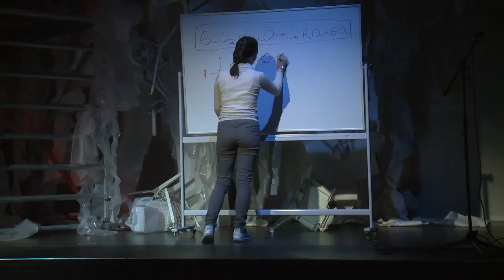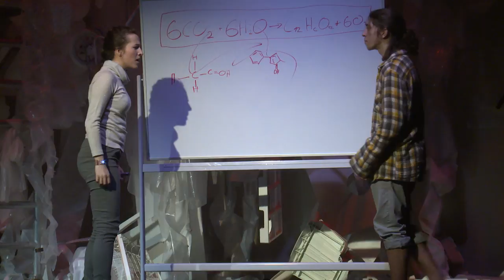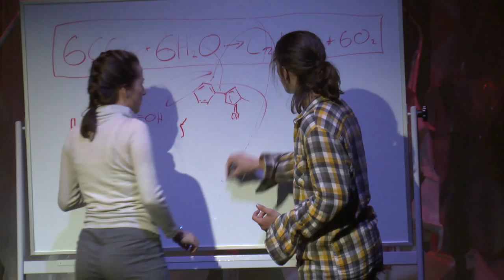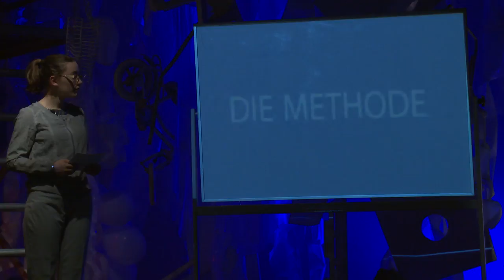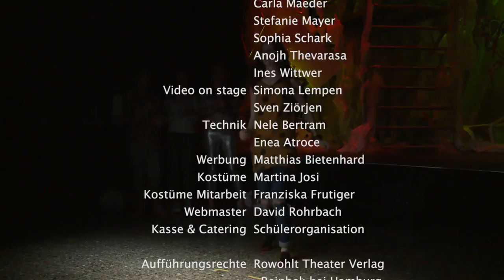Corpus Delicti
Theaterstück von Juli Zeh
Theatergruppe Gymnasium Interlaken

Aula Gymnasium Interlaken
1. + 2. April 2017